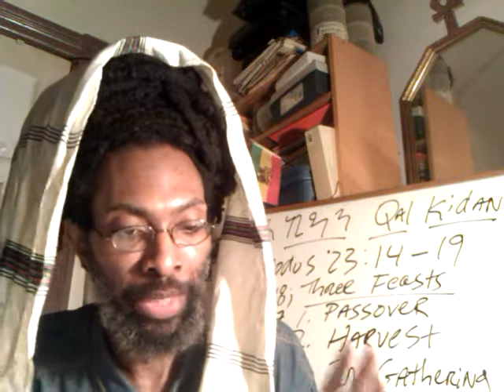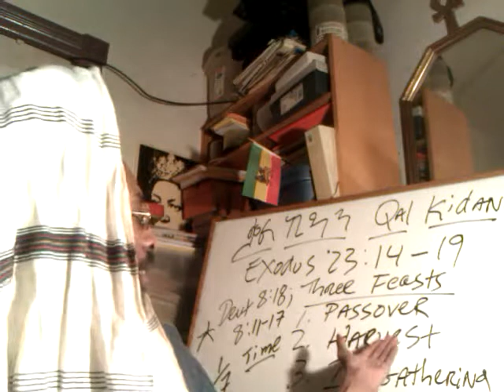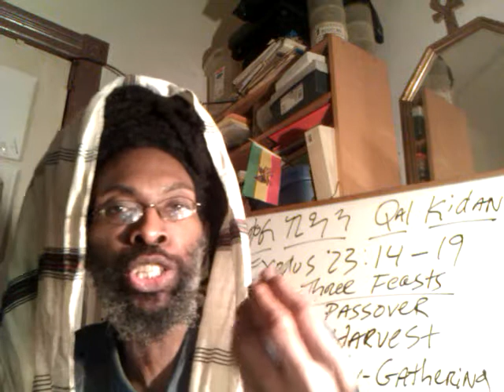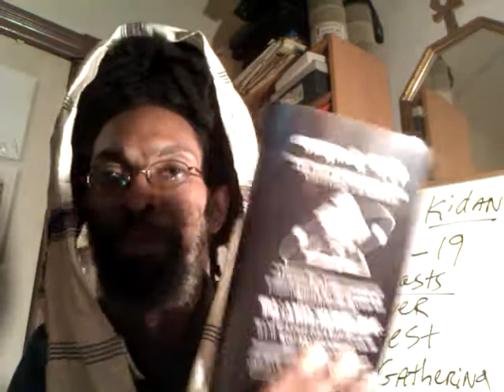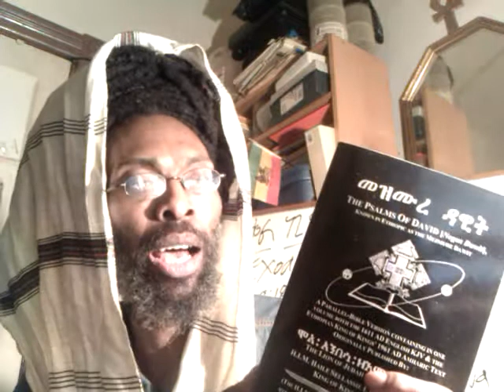Pt.2 Trumpet of JAH RASTAFARI: Early Church Age: Ephesus & Smyrna & 10 days of Revelation Chap. 2:10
free online streaming videos & audio ministry Trumpet of JAH RASTAFARI & Metaphysical Rapture: CHRIST In His Kingly Character, Church Ages

"2011 end times prediction" "Rastafari movement" Jesus roots Ethiopian Hebrew Black Jew African Israelite Zion holy amharic bible africa Haile Selassie  "Africa One" south spirit reggae "bob marley"